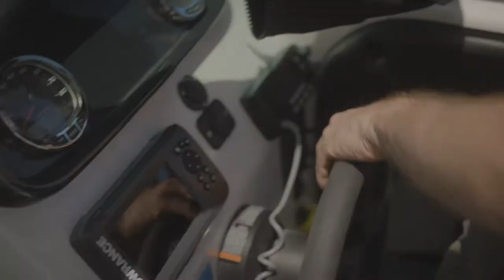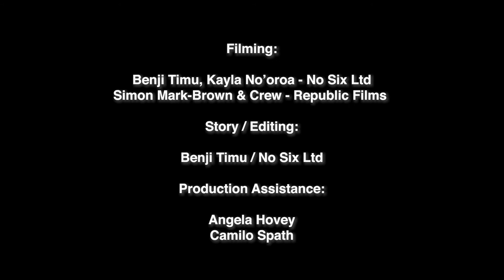The Ōkahu Bay project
In November 2021 Revive Our Gulf project, working alongside Ngāti Whātua Ōrākei, deposited 60 tonnes of kūtai / mussels into Ōkahu Bay.  For the hapū, kaitiaki of Ōkahu, it's about restoring the mauri / life essence of the bay.  For Revive Our Gulf these kūtai beds will become a living laboratory, helping us understand how to achieve mussel reef restoration at scale in the Tīkapa Moana / Te Moananui ā-Toi / the Hauraki Gulf.